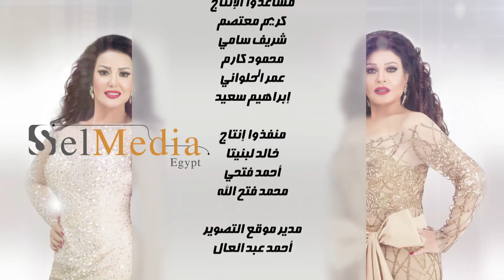مسلسل يا أنا يا إنتي - الحلقة السابعة عشر- Ya Ana Ya Enty EP17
مسلسل يا أنا يا إنتي - Ya Ana Ya Enty
سهوكة و دواهي شخصيتان تشتركان فى الهموم والظلم والقهر كل واحده منهما لها جمالها الخاص وسحرها الجذاب .. رغم ظروفهما الاجتماعية الصعبه الا انهما خفيفتان الدم ..تم النصب عليهما بطرق مختلفه .. تضطران ان تستردان حقهما بنفس الطريقة ...ومن خلال عمليات النصب التى تقومان بها تتورطان فى مشكلات كثيرة بطرق كوميدية والعلاقة بينهما طول الاحداث حالات من الشد والجذب وتورط كل منهما الاخرى فى مصيبة وفى الاخر تتعاطف معها بطريقة " لا بحبك ولا قادرة على بعدك " وتحبط كل منهما محاولات النجاح للاخرى ايضا بطريقة "فيها لاخفيها"

بطولة: فيفي عبده - سمية الخشاب
إنتاج وتوزيع: شركة سلميديا - مها سليم
قصة وسيناريو وحوار: فتحي الجندي
إخراج: ياسر زايد

Actress: Fifi Abdou - Soumaya ElKhashab
Produced &distributed by: SelMedia Egypt - Maha Selim
Written by: Fathy ElGendy
Directed by: Yasser Zayed